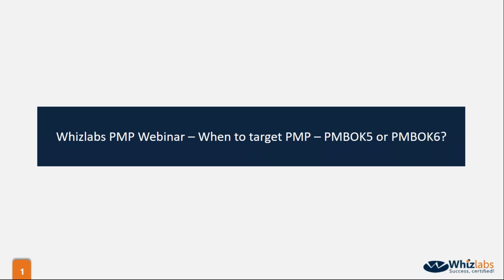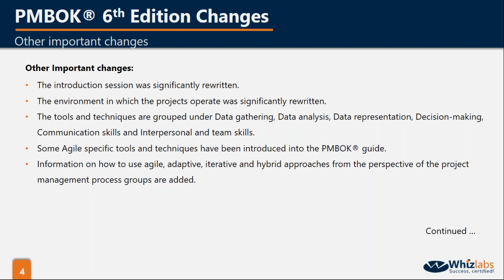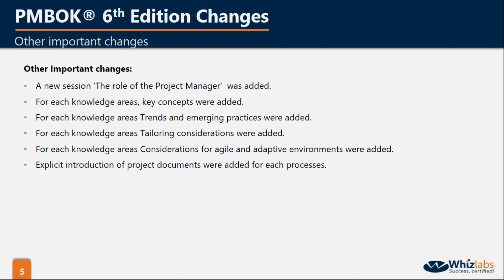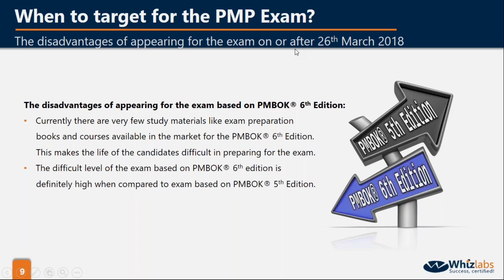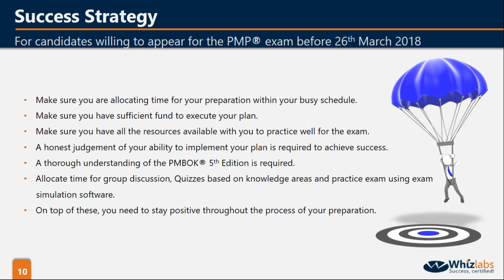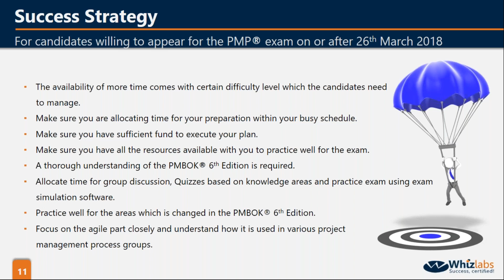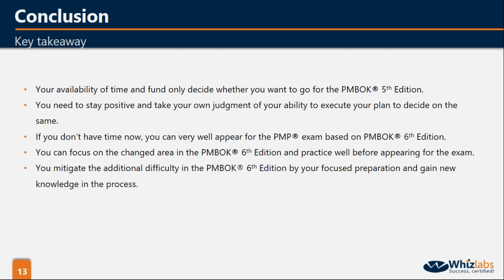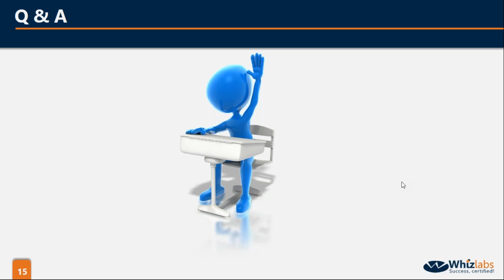PMP Webinar : PMBOK 5 or PMBOK 6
In this webinar, we discussed about the latest changes in PMBOK6.